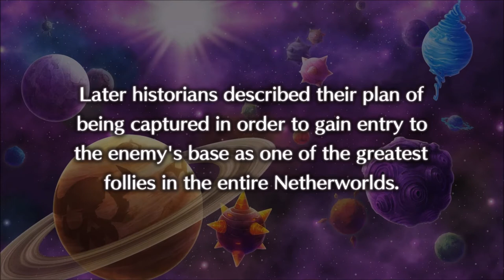Let's Play Disgaea 5 Complete (PC) - Part 32 - Usalia's Curse!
We finally meet up with the yellow prinny's master plip!  She's a bit insane and scary and cursed apparently.  Not cool.  We have to SUPER help her with the power of curry!

Let's Play Disgaea 5 Complete!  Time for some PC gameplay as Disgaea 5 Complete releases onto the PC!  Meet Killia, the mysterious wanderer, Seraphina, the Overlord of Gorgeous, and a whole host of other off the wall characters as you combine your strength to take on Void Dark!  I've been waiting so long for this!  Let's hop in and get underway!  :D

A big thank you and shout out to the folks at NIS America for always being a pleasure to work with.  I really appreciate you sending a key ahead of time to let me get ready for the release!  Much love and appreciation!  :)